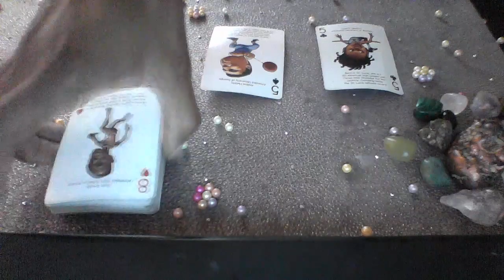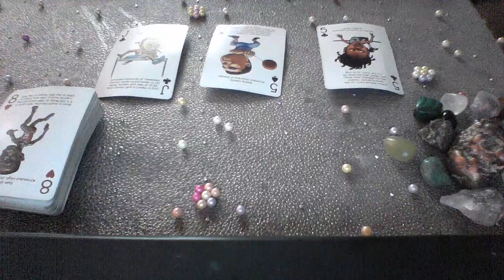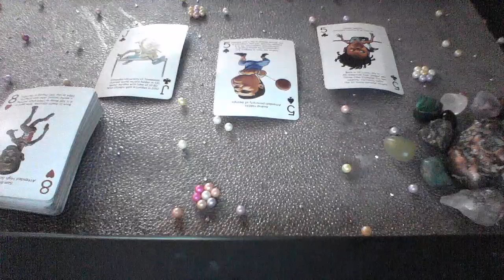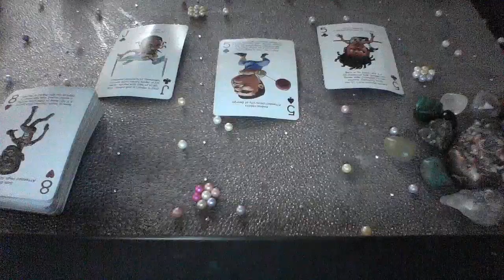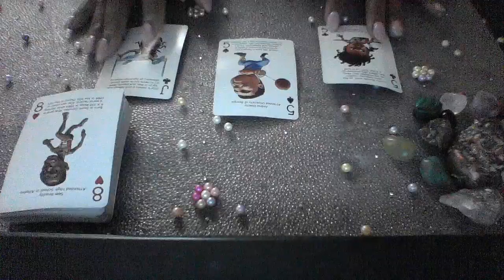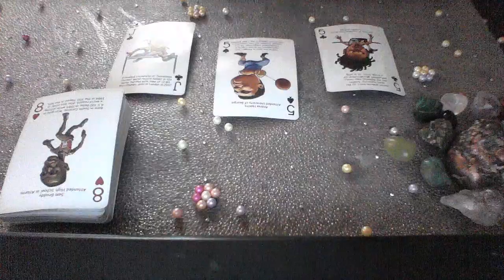TAURUS JUN 2 8 2019 SOMEONE INSERTING THEMSELVES IN YOUR MARRIAGE